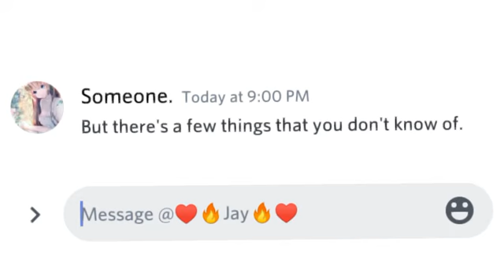Joined the 'Lyrics prank your bsf' ✨T r e n d✨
For those in my discord friend group, Sorry I posted this. Istg Im going to sleep right after.